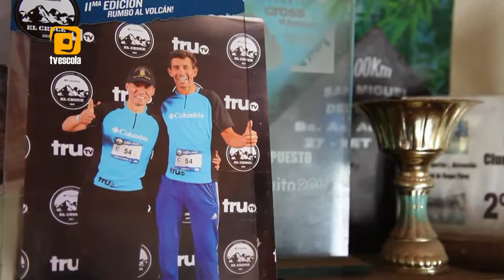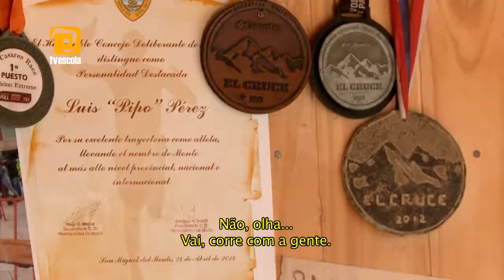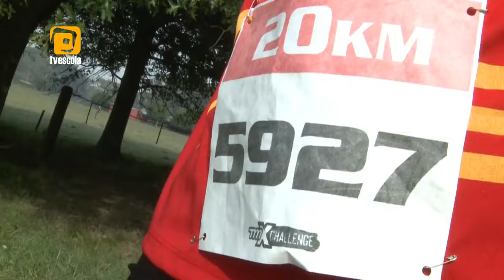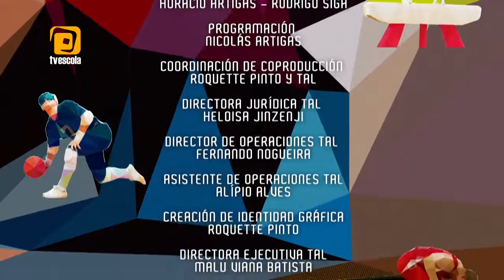Luis Perez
A história do maratonista Luis Pérez, que se dedica às corridas de aventura no campo, de alto rendimento e de rua. Como coletor de lixo, ele utiliza as exigências de sua profissão para treinar diariamente. Após ter queimado os pés, passou a utilizar um calçado diferente por considerá-lo mais confortável e eficiente que os tradicionais tênis, passando a ser conhecido como “o louco das alpargatas”.